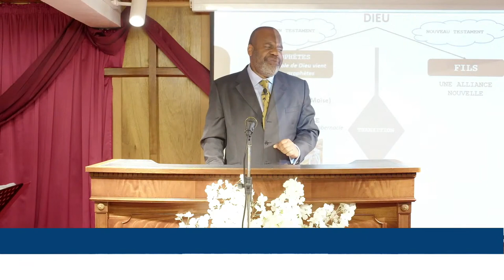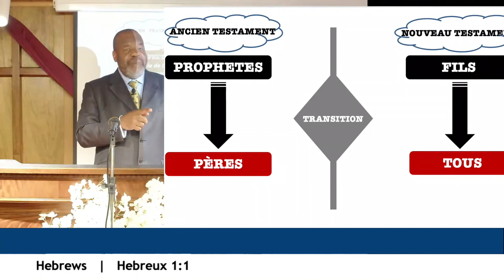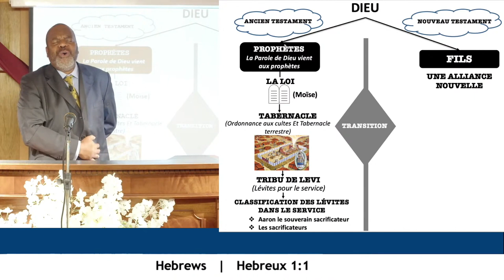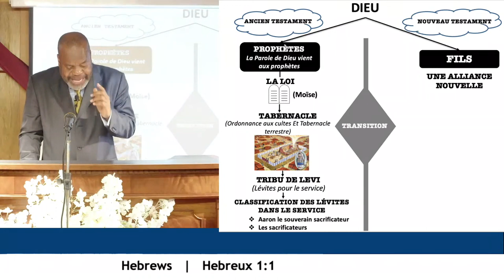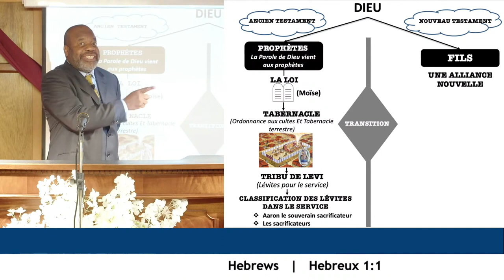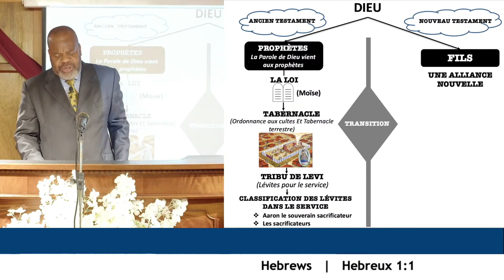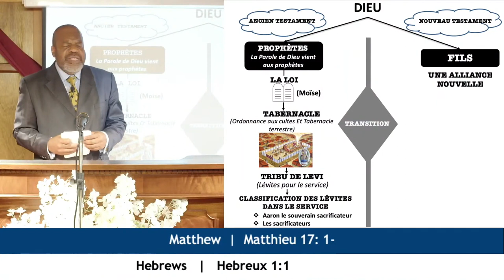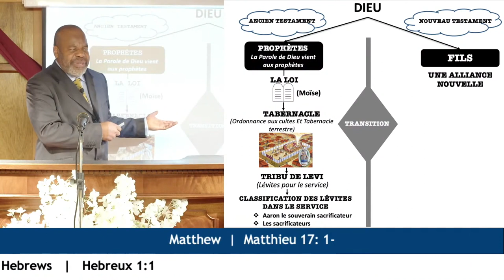HÉBREUX 1:1 - OÙ EST LE ROI DES JUIFS QUI VIENT DE NAÎTRE - Dimanche 19 Juin 2022